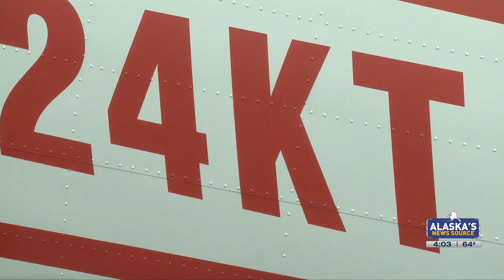Vietnam veterans make Alaska connection